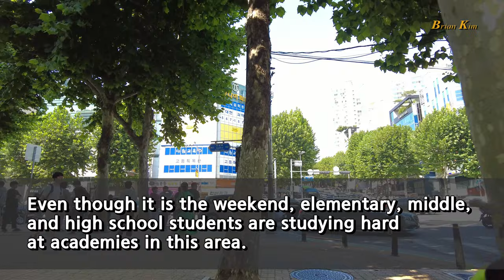주말 대치동 학원가. Daechi Academy Street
주말임에도 학생들은 놀거나 쉬지도 못하고, 입시 공부에 청춘을 다 빼앗기고 있네요.